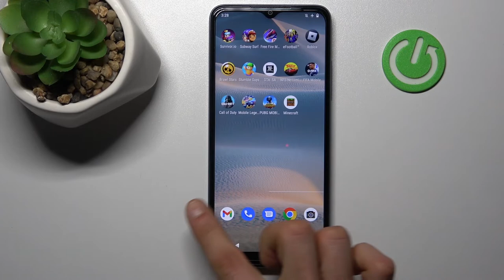Cómo salir del Menú Oculto en T-MOBILE PHONE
Hoy te mostramos cómo desactivar el Menú Oculto en tu T-MOBILE PHONE. Sigue las instrucciones del video para saber cómo quitar el Menú Oculto y cómo salir del modo de arranque en tu celular T-MOBILE PHONE.

¿Cómo quitar el menú oculto de Motorola T-MOBILE PHONE? ¿Cómo desactivar el modo de arranque en T-MOBILE PHONE? ¿Cómo salir del menú oculto en T-MOBILE PHONE? ¿Por qué sale el menú oculto en T-MOBILE PHONE? ¿Cómo quitarle el menú oculto a un T-MOBILE PHONE? ¿Cómo sacar el menú oculto de T-MOBILE PHONE?